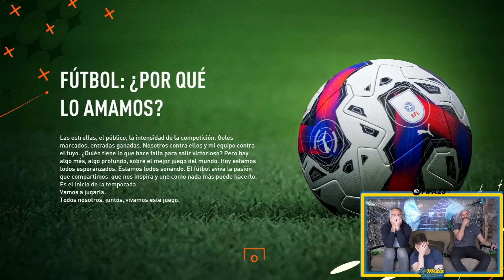LA GRAN FINAL DE NUESTRAS VIDAS | MODO CARRERA FIFA 23 #10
Ahora sí. El ModoCarrera de Olie Ileart con el Derby County llega al momento de la verdad. Ascenso o fracaso. La gran final de Wembley. El momento de nuestras vidas.